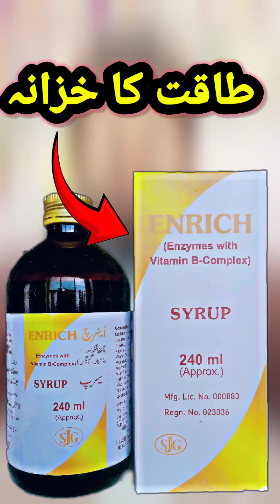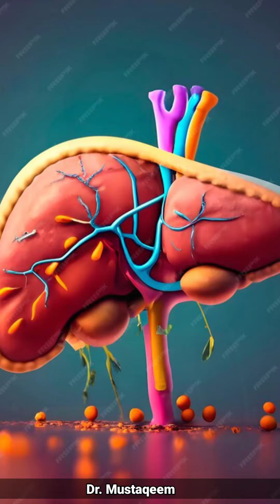Best Syrup for Human Power Enrich Syp Uses SidesEffects & Contraindications in Pashto by DrMustaqeem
Best Syrup for Human Power Enrich Syp Uses Sides Effects and Contraindications in Pashto by Dr Mustaqeem Medicine information and Awareness Videos
بہترین شربت برائے انسانی طاقت کو تقویت بخش Syp استعمال کرتا ہے سائیڈ ایفیکٹس اور تضادات پشتو میں از ڈاکٹر مستقیم طب کی معلومات اور آگاہی ویڈیوز

د انسان د ځواک لپاره غوره شربت بډایه شربت په پښتو ژبه کې د جانبي عوارضو او متضادو درملو کارول by Dr Mustaqeem Medicine Information and Awareness Video